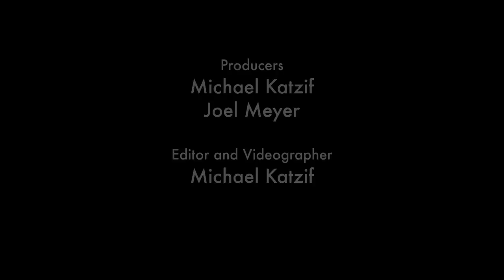Beth Orton And Sam Amidon: "Galaxy Of Emptiness," Live On Soundcheck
Beth Orton made her name in the '90s by setting her gorgeous folk songs to electronics and beats, a genre eventually dubbed "folktronica." Her latest release, the stunning 'Sugaring Season' is Orton's first studio album in six years, and is the most critically acclaimed album of her career.

Produced by Tucker Martine (Laura Gibson, The Decemberists, Laura Veirs), 'Sugaring Season' eschews the more eclectic instrumentation for delicate acoustic flourishes owing more to classic English folk. Yet at the heart of Beth Orton's songs is her warm, expressive voice that makes her music so agreeable and downright lovely.

Watch Beth Orton perform a minimal rendition of "Galaxy Of Emptiness" in the Soundcheck studio with songwriter (and husband) Sam Amidon and pianist Thomas Bartlett.